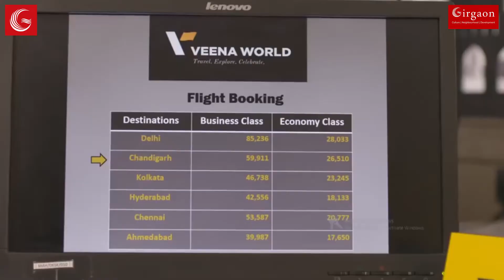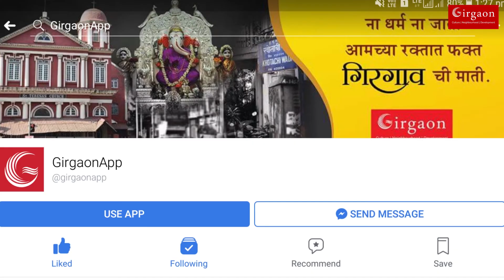"Pushpak Viman" - Dramatic journey of sweet relationships/“पुष्पक विमान” - गोड नात्यांची रंजक सफर